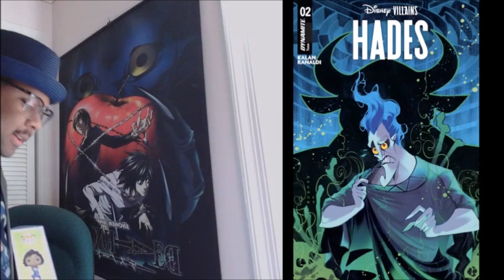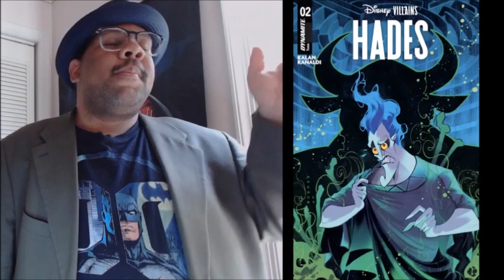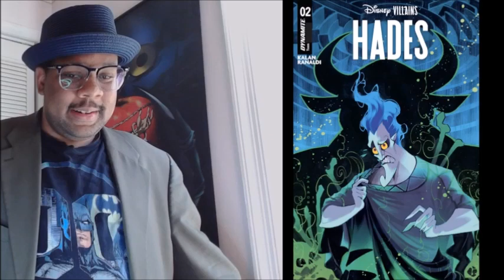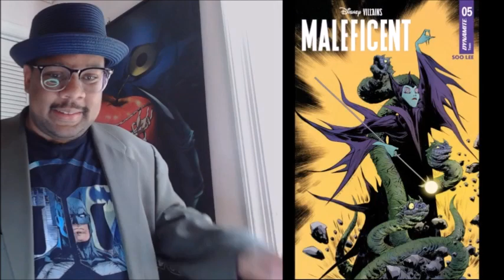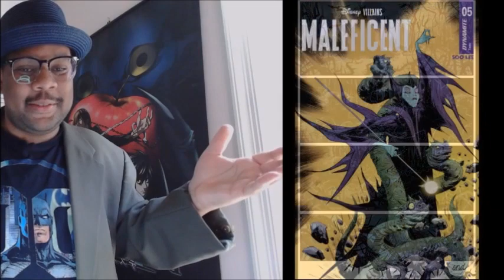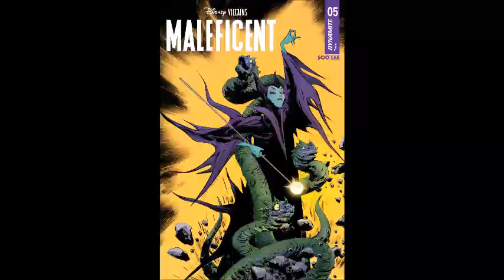Comic Chat 53: Villains are Back and Hilarious!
Hades and co embark for Colchis to find the Golden Fleece but first their little party needs some muscle and Maleficent finally finds a challenge before. wait it's over?